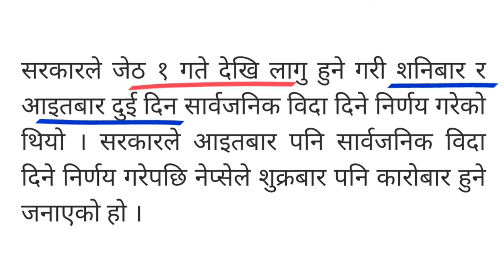अब NEPSE मा शुक्रबार पनि शेयर कारोबार हुने | share market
अब NEPSE मा शुक्रबार पनि शेयर कारोबार हुने | NEPSE | share market | nepal stock exchange | IPO NEPSE latestupdate |